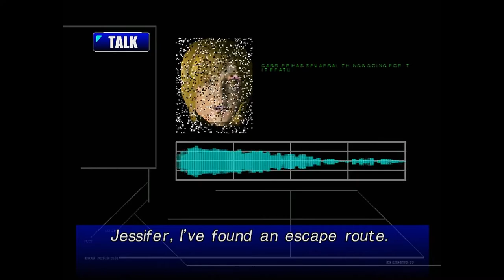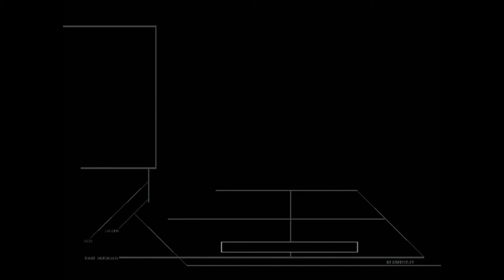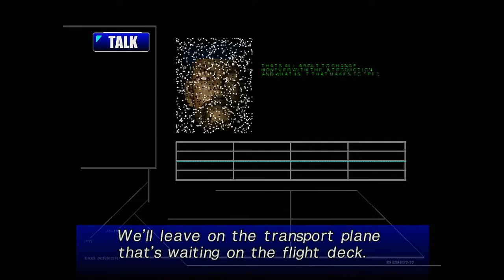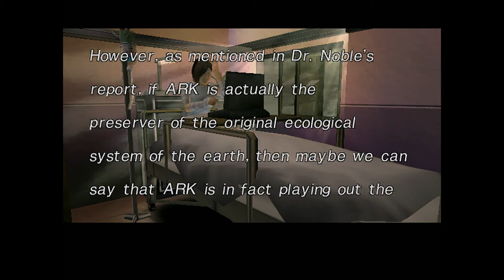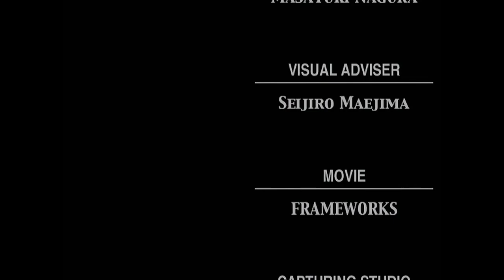Sendin' Out a Jess-O-S - Let's Play Carrier (Dreamcast) | Rojotober - Episode 26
Carrier is a fully 3D survival horror game with gameplay fairly similar to that of Resident Evil, tank controls and all.  It was developed by Jaleco and released for the Sega Dreamcast in 2000.  Carrier does have some gameplay elements that make it stand out from its inspirations such as the ability to target specific body parts of enemies, and a scope that allows you to look down hallways and identify hostiles.  As the story goes, something strange is afoot on the world's largest aircraft carrier, the Heimdal, which suddenly fell silent two days away from its home port in North America.  Special Forces sergeant Jack Ingles has been called in along with a team of military personnel and scientists to investigate the situation.  Needless to say, things aren't what they seem to be...unless things seem like they involve an infestation of zombie-like creatures.  In that case, things are exactly as they seem.

This playthrough is done on original Dreamcast hardware with a real game disc, using VGA output.

This video is part of a Rojovision Let's Play series.